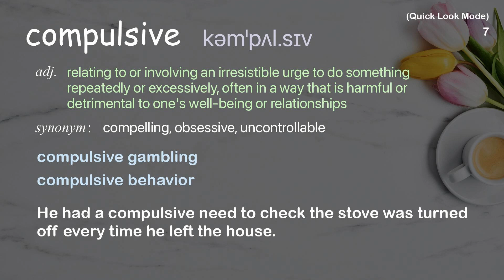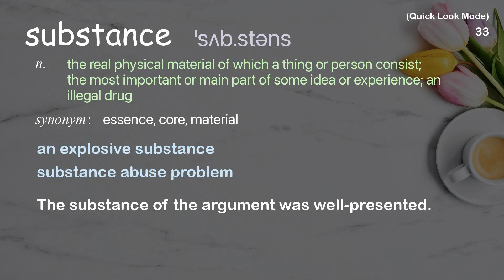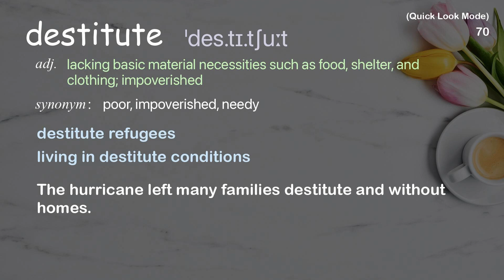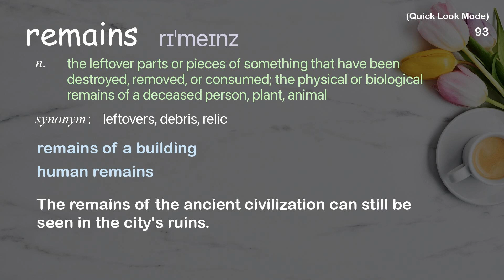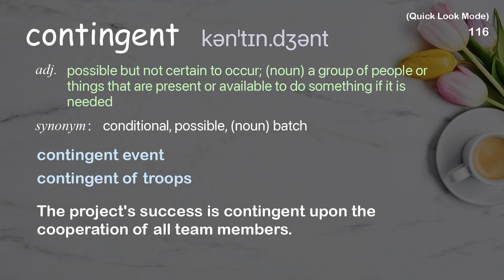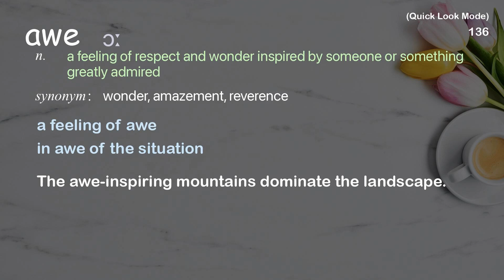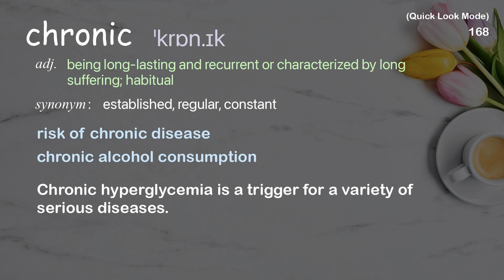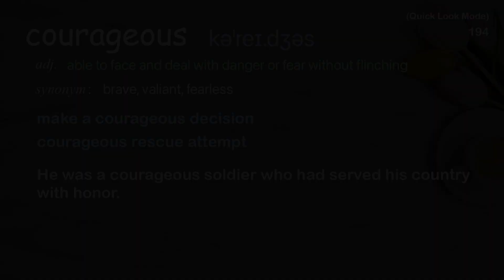194 Academic Words Quick Look Ref from "Ryan Lobo: Photographing the hidden story | TED Talk"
■PLEASE NOTE

■Reference Source
Ryan Lobo: Photographing the hidden story | TED Talk